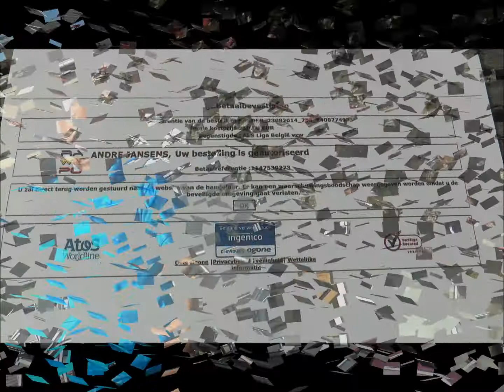Rawepo Ice bucket challenge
Hoofdredacteur André Jansens van Rawepo gaat de uitdaging aan voor de ICE Bucket challenge tvv ALS